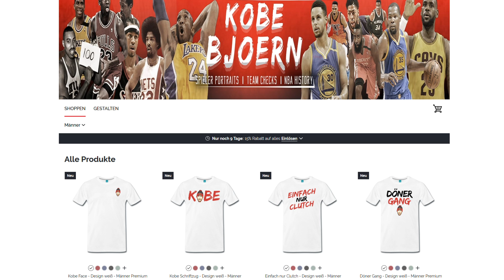Die Größten Blackouts in NBA history (Teil 2) - Kobe Bjoern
Auch die größten NBA Spieler den haben mal ein schlechtes Spiel. Heute gucken wir auf 5 NBA Spieler, die in der Crunchtime komplett versagt haben.

Meine Empfehlungen für den Freiplatz:
Nike pro long sleeve
Nike pro tights
Meine Kopfhörer
Preiswertere Kopfhörer

Videobeschreibung enthält Werbelinks! Kommt über einen solchen Link ein Einkauf zustande, werde ich mit einer Provision beteiligt. Es kostet euch deshalb KEINEN Cent mehr! Vielen Dank Männer, euer Kobe Bjoern!!